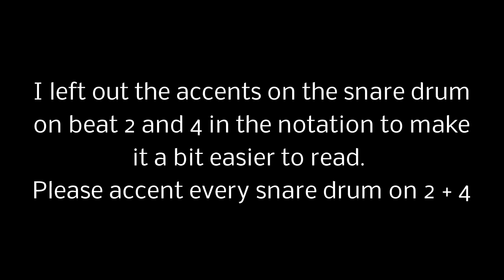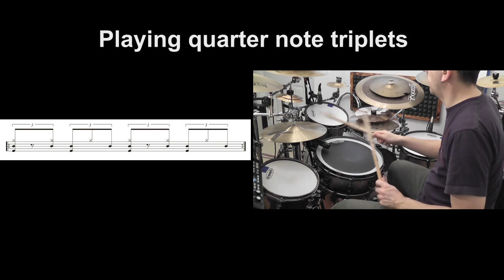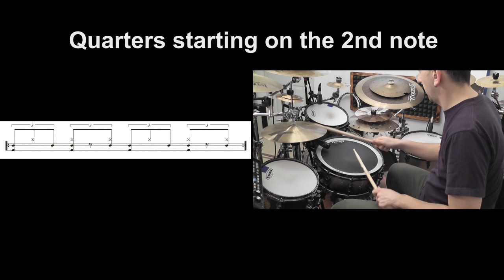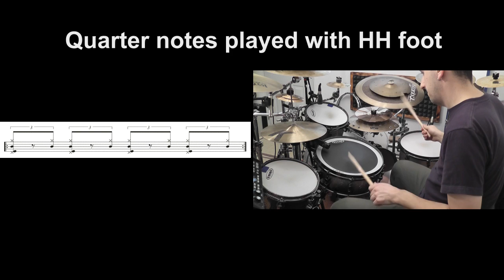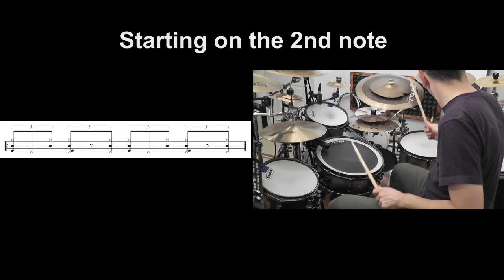Shuffle Studies - FREE DRUM LESSON - Chicago Shuffle Advanced Exercises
Hopefully this video will give you some ideas to work on.
Cheers
Ydna Murd